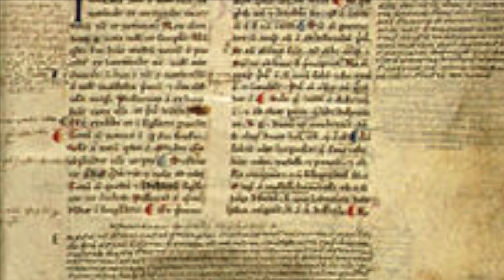نظرة الفيلسوف أرسطو للاخلاق و السياسة و المرأة والرجل Aristote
رسطو فيلسوف يوناني، كان تلميذ الفيلسوف الشهير أفلاطون، ومعلم الإسكندر الأكبر. شملت مؤلفاته العديد من المجالات الإنسانية مثل الفلسفة والمنطق والأخلاق والسياسة وغيرها.

وُلد أرسطو في عام 384 قبل الميلاد في بلدة ستاجيرا في اليونان. عندما بلغ السابعة عشر من عمره دخل إلى أكاديمية أفلاطون للدراسة.

في عام 338 قبل الميلاد بدأ بتدريس الإسكندر الأكبر، وفي عام 335 قبل الميلاد أنشأ أرسطو Lyceum وهي أكاديميته الخاصة في أثينا، حيث قضى فيها معظم ما تبقي من حياته يُدرِّس، ويكتب، ويدرس. تُوفي أرسطو عام 322 قبل الميلاد بعد عام من مغادرته أثينا إلى تشالسيس.